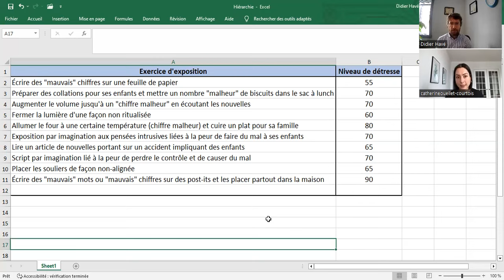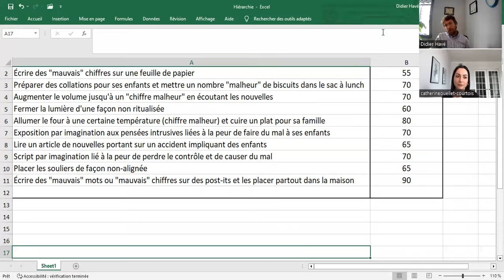TOC: L'exposition avec prévention de la réponse avec Dre Catherine Ouellet-Courtois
Dre Catherine Ouellet-Courtois est une psychologue montréalaise spécialisée dans le traitement des TOC. Elle a très gentiment accepté de répondre à mes questions afin de vous aider à mieux comprendre le traitement de référence des TOC: l'exposition avec prévention de la réponse que l'on utilise dans le cadre de la thérapie cognitivo-comportementale.
Catherine vous donne également des conseils pour mieux gérer vos TOC à la fin de notre entretien.

Chapitres:
00:00 Présentation Dr Catherine Ouellet-Courtois
01:09 Qu'est-ce que l'ERP/EPR?
02:12 Comment se déroule la TCC des TOC?
04:23 Exemples d'exercices
07:26 Et si je n'arrive pas à ne pas faire mes compulsions?
11:07 Une alternative à l'ERP/EPR?
17:08 Conseils et trucs pour les TOC

Si vous appréciez mes vidéos le meilleur moyen de me soutenir vous prendra seulement deux clics:
1) mettez un petit pouce bleu;
Merci beaucoup pour votre soutien! :)